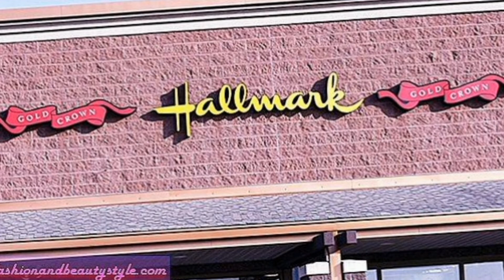Sevgililer günü aslında ne?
Merhaba arkadașlar azı var çoğu yok kanalına hoșgeldiniz bu video da sizlere sevgililer günü hakkında bilinmeyenleri anlattım.